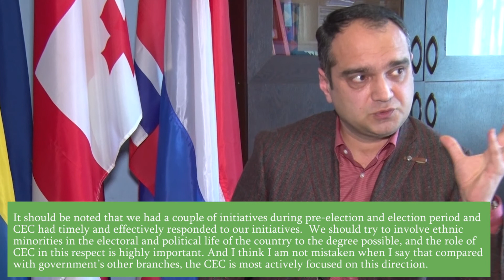საარჩევნო ადმინისტრაციის 2017 წლის საქმიანობას არასამთავრობო სექტორი აფასებს